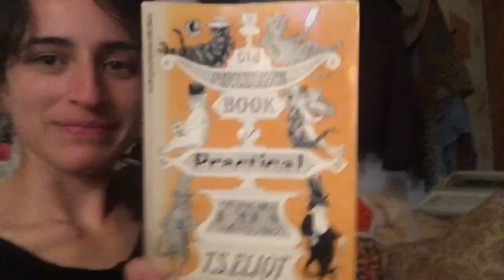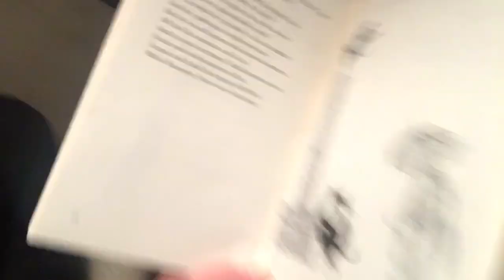Cat Radio Hour! Episode 1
Welcome to Cat Radio Hour! Meet our first guest Cow Kitty, read from T.S. Eliot’s Old Possum’s Book of Practical Cats, and featuring Bustopher Jones in white spats